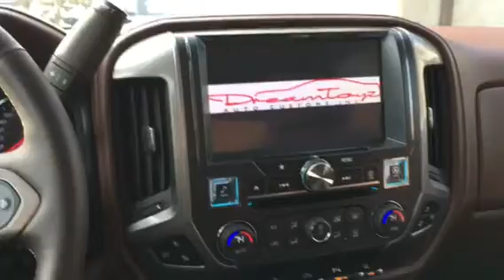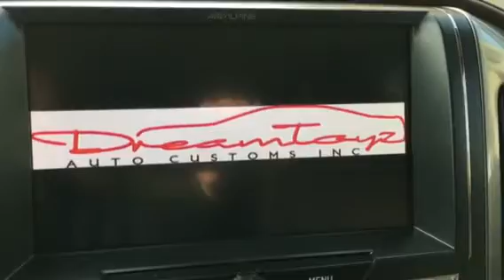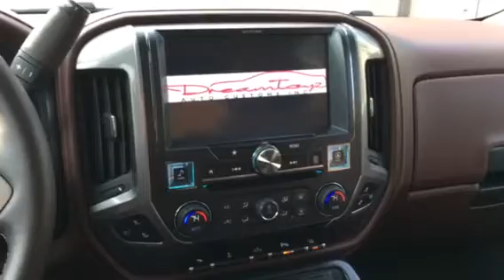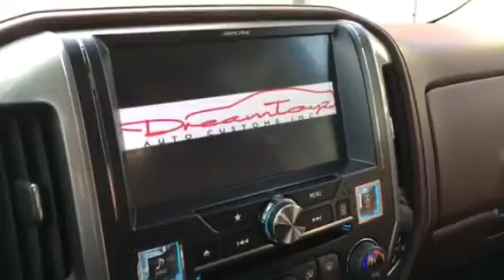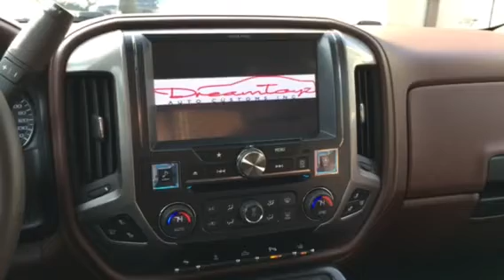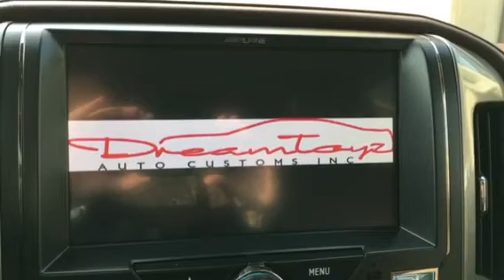DreamToyz Silverado w/Bose Alpine X110-SLV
Dear Alpine,

A $3500 headunit which contains misspellings on its menus does not sit well with me. The list of issues goes on and on. I believe it is time to hire new beta testers.

-The shop owner who still cares.